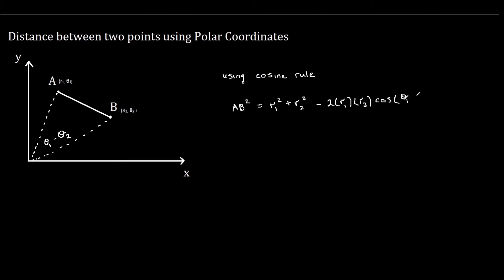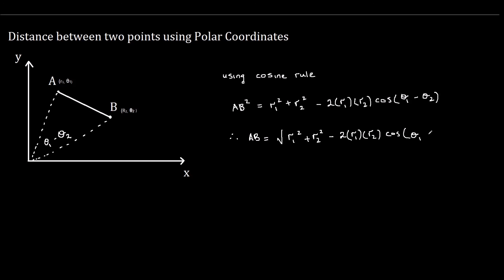How to find distance between two points Polar Coordinates (Part 3)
Using the cosine rule the distance between two points can be found if location of two points are known in terms of radius and angle